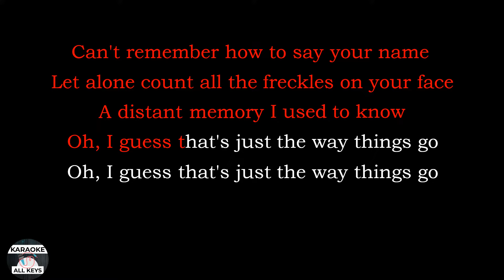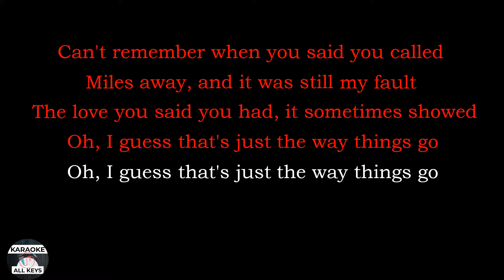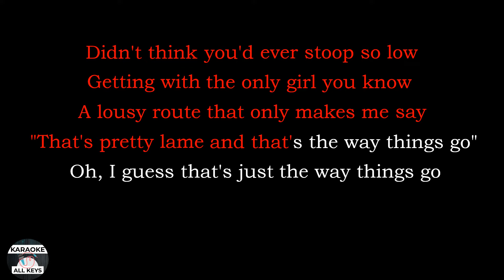beabadoobee - the way things go Karaoke Instrumental Lower Higher Male & Original Key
Beabadoobee - The Way Things Go Karaoke Instrumental Lower Higher Male & Original Key Lyrics Cover Color Coded